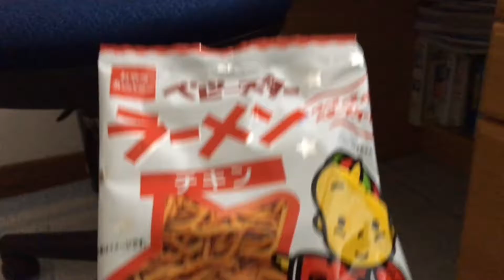このキャラクター最後のベビースターラーメン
ただリポチャンネル改訂版です
モバイル環境で編集と撮影しています。そのため不定期ではありますがまとめてなど、短いものを中心に上げていきますので、サブチャンネル共々チャンネル登録お願いしますね